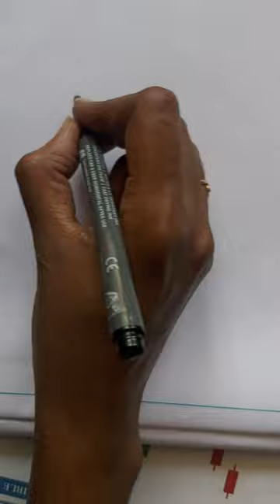EASY Giraffe drawing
Our channel is about handcrafts# Food Cooking # Crafts # Shopping # Kids # Travel # Tips # Explore.

# Cooking # craft # jerish world Travel# Kids #